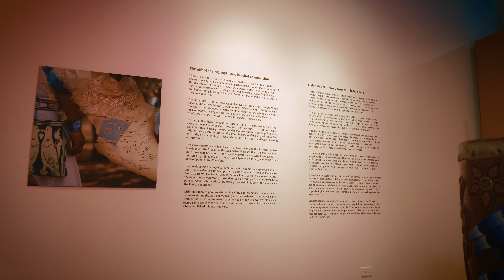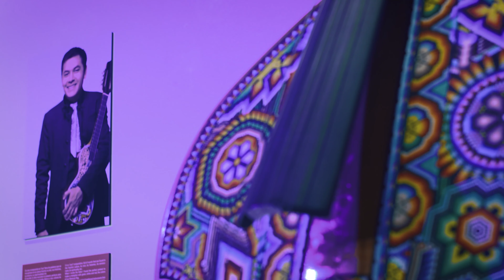La Exhibicion mas increible de Arte Sagrado Wixarrica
Exhibicion interactivo de instrumentos musicales cubiertos con Arte Sagrado Wixarrica.  Un proyecto de amor de la Fundacion Hermes music para difundir la magia de las comunidades indigenas de Mexico.